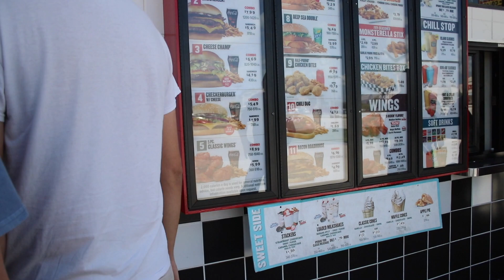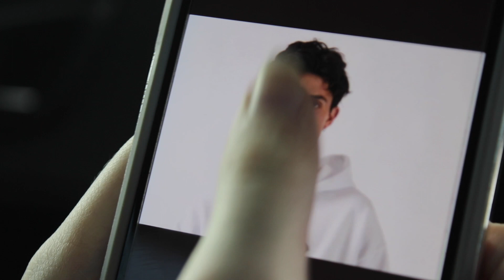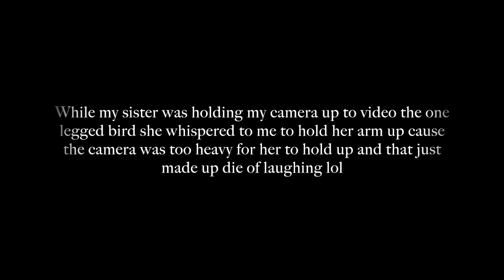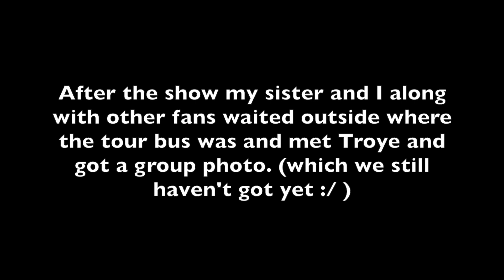Troye Sivan Bloom Tour Jacksonville Florida 2018